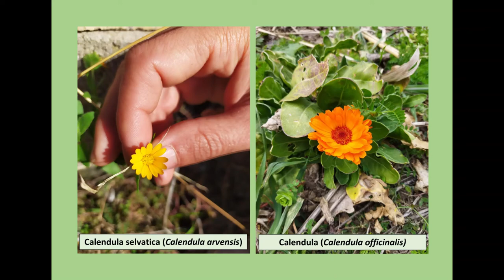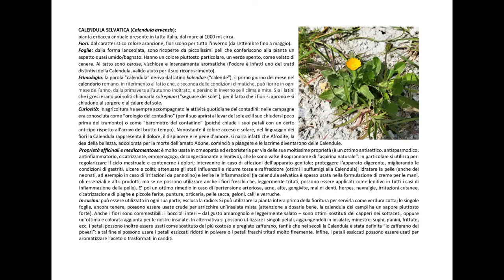A SPASSO PER IL GIARDINO: LA CALENDULA SELVATICA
Benvenuto nel canale YouTube “Il Giardino”!

Siamo Diego e Giulia, e oggi inauguriamo la nuova serie di video “A spasso per il Giardino”! In ogni video vi “racconteremo” un’erba spontanea commestibile: le sue caratteristiche, come riconoscerla, le curiosità e le leggende che l’hanno accompagnata, gli usi medicamentosi passati e presenti… e naturalmente come utilizzarla in cucina :)
Cominciamo con la “Calendula selvatica”.

Se hai voglia di sapere qualcosa in più di noi e del nostro stile di vita, visita la pagina Facebook “Il Giardino” al seguente